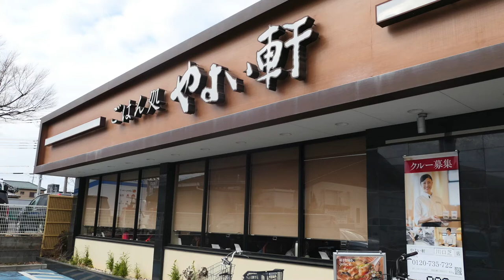やよい軒で味噌かつ煮定食を食す！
知らない場所に行っての食事の時、やよい軒は助かります。
安定した旨さが大好きです、白飯もうまい。